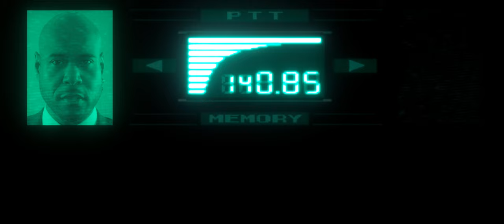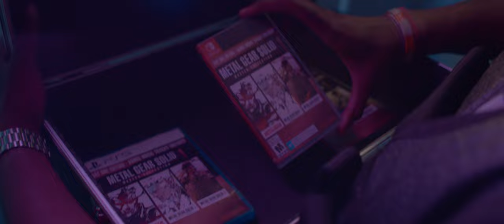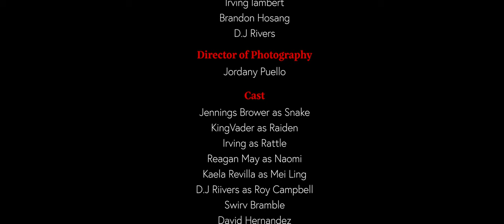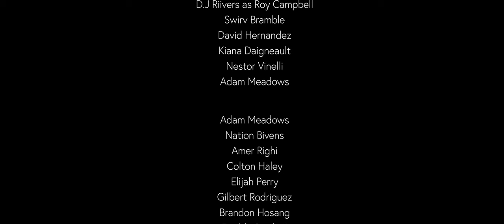METAL GEAR SOLID LIVE ACTION: Lesson Of the rookie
Written & Directed By: Irving Lambert & DJ  Rivers

Cast

Featuring:
Tom Sipples
Swirv Bramble
David Hernandez
Kiana Daigneault
Nestor Vinelli
Adam Meadows
Colton Haley
Nation Bivens
Amer Righi
Freddy Settle Il
 Brandon Hitch
Brandon Hosang
Elijah Perry
Gilbert Rodriguez

VFX Artist:
Daniel Rodruiguez (Madeby_Dany)